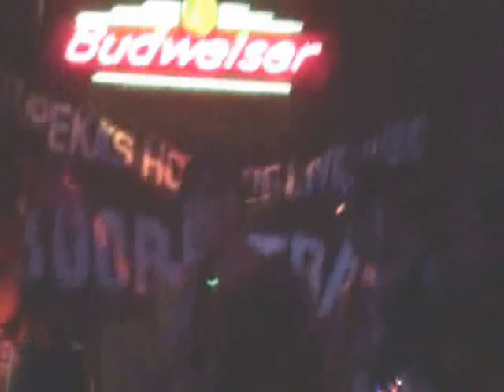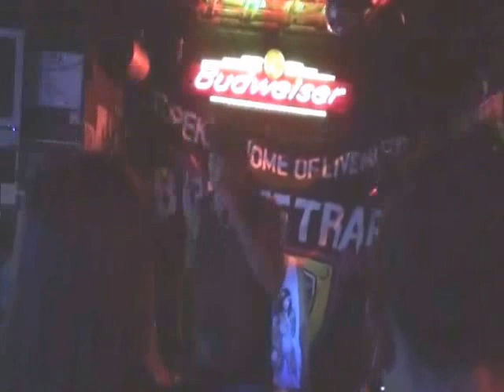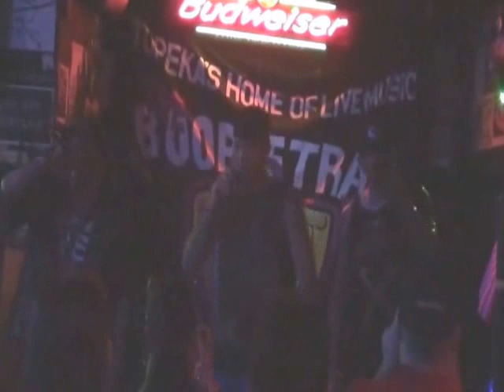316 Klick Murderin Season (Live - Ugly on Lyfe Tour 2013)